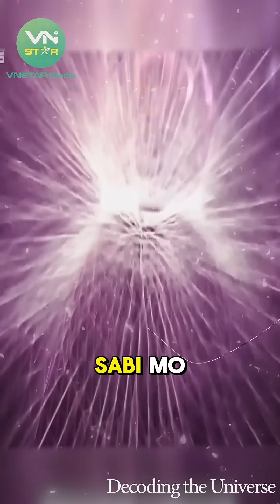Do wormholes really exist?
Welcome to Decoding The Universe!

At Decoding The Universe, we embark on a journey through the mysteries of existence — exploring science, space, health, consciousness, and the hidden forces that shape our reality.

🔭 What you’ll discover here:

Fascinating facts about the universe

Deep dives into human health and biology

Mind-expanding explorations of consciousness

Scientific breakthroughs and their real-world impact

Big ideas explained in simple, powerful ways

Our mission is to bridge the gap between complex science and everyday understanding — making knowledge accessible, inspiring, and transformative for everyone.

🌟 Whether you're a curious mind, a science enthusiast, or someone seeking to better understand yourself and the cosmos, Decoding The Universe is your place to learn, grow, and wonder.

The universe is waiting. Let’s decode it together.